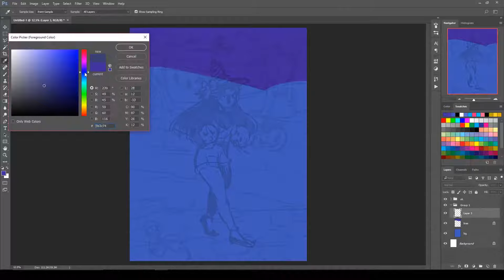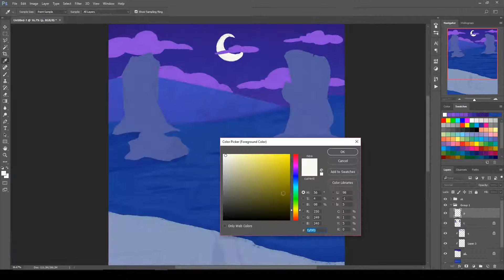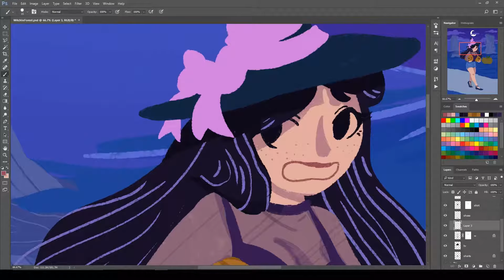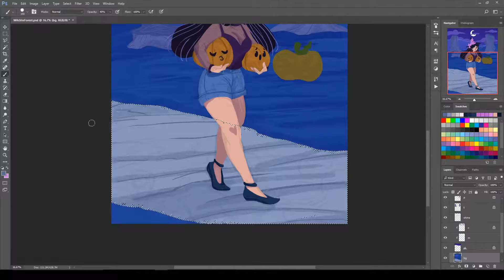Draw With Me - Digital Speed Drawing "Witch Strolling In Forest"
Today's Photoshop speed paint is a very special Halloween edition: a witch strolling in forest looking for cute pumpkins! I hope you enjoy this video.